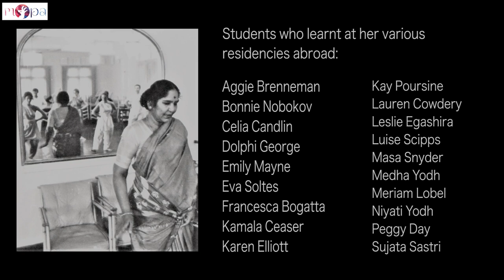Balasaraswati: seen through the eyes of the West l Part 1 l MOPA l disciples in the US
Eva Soltes is one of the handful of American students who learnt Bharatanatyam under Balasaraswati from 1967 – 1984 in the many residencies and summer camps conducted by the American Society for Eastern Arts (ASEA) across USA. In this episode, Eva speaks about her experience of learning with Balasaraswati, her observations as a student, and how the wisdom of an ancient art form that she learnt seems universal and relevant as never before.

Acknowledgements:

Photographs:
From the private collection of Eva SoltesBalasaraswati Institute of Performing Arts, Chennai

Video Editing: Samanvitha Sasidaran